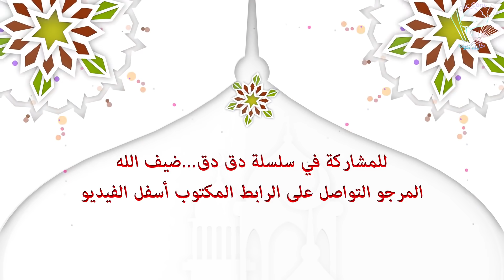دجاااج محمر خطيييير بطريقة مختلفة مع عند صاحبة سلسلة المرقة في الكوكوط/ ضيف الله الحلقة 21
اكتشفوا الحرشة ديال الزنقة من يد محترفين مقادير و اسرار لاول مرة على YOUTUBE جزء 5

سلسلة أطباق بلادي المغرب (الحلقة 25)/ الدجاج طاوسي محمر و اللحم باناناس من يد السعدية العلوي